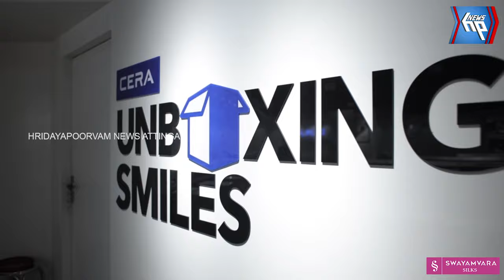എസ്‌ പി സിയുടെ കരുത്തറിയിച്ച് ആറ്റിങ്ങലിൽ പാസ്സിംഗ് ഔട്ട്‌ പരേഡ്